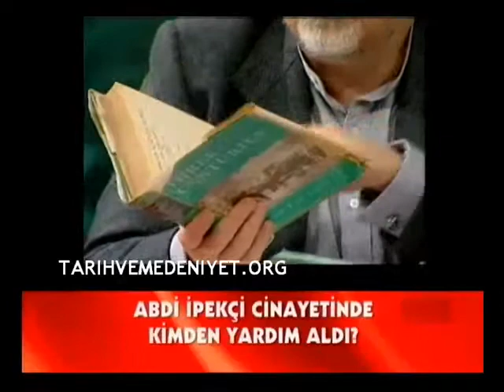Tarihin Arka Odası 16.01.2010 Kısım 4